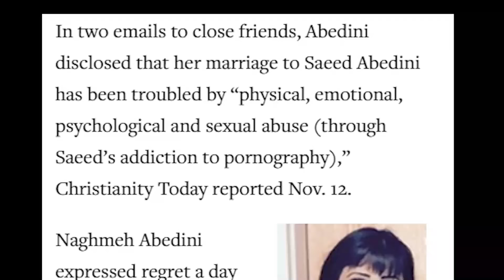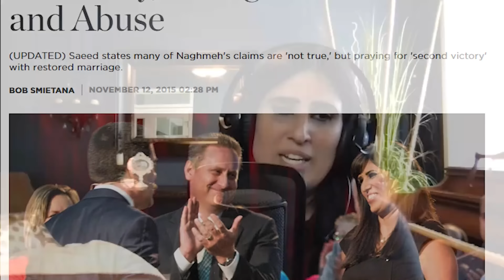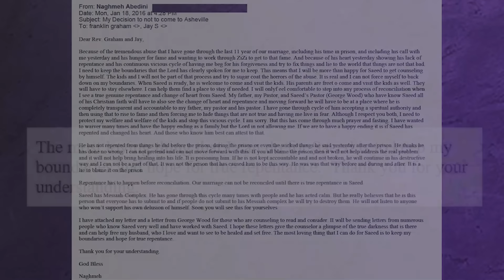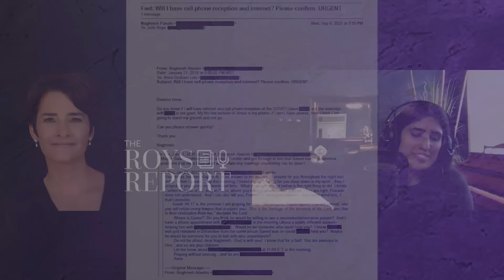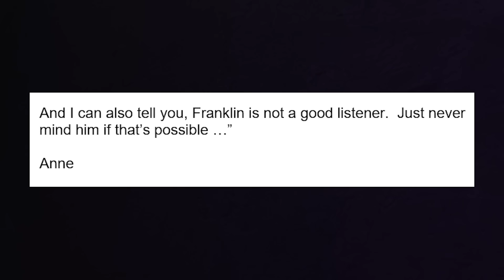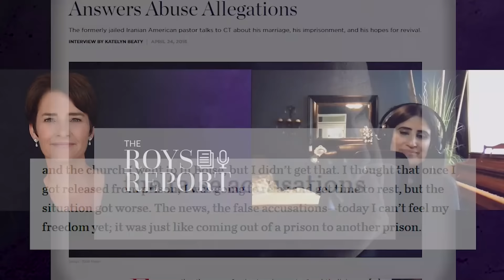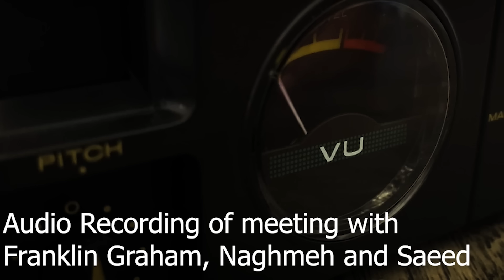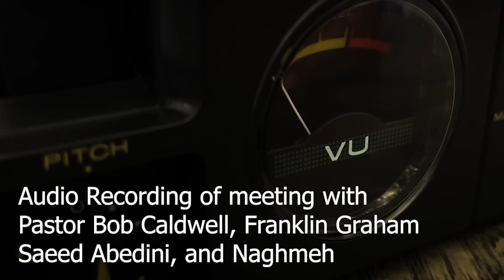Naghmeh’s Story: Abuse and Betrayal Behind SaveSaeed, Part II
For years, Naghmeh Panahi heroically advocated for the release of her husband—Iranian-American pastor, Saeed Abedini—from an Iranian prison. Yet months before his release, Naghmeh revealed a dark secret: for years, Saeed had been physically, emotionally, and sexually abusing her.

Yet rather than rallying to support this battered wife, Naghmeh says the Christian community attacked her. And she says some—including Franklin Graham and Jay Sekulow—relentlessly pressured her to reconcile with her abusive husband, or to even lie about what happened.

In this second of a two-part podcast with Naghmeh, you’ll hear audio from an intense meeting Naghmeh and her pastor had with Franklin Graham and Saeed in 2016. I also share emails between Franklin and Naghmeh, where Franklin calls Pastor Saeed a “hero” and rebukes Naghmeh for revealing her husband’s abuse and embarrassing him.

You’ll also hear about a surprise visit to Naghmeh’s house that Franklin Graham arranged by flying Saeed, his parents, two counselors, and a bodyguard to Boise on a private jet.

And you’ll hear part of a campus-wide gathering at Liberty University where Saeed is praised as a “hero of the faith.” This convocation happened several months after Naghmeh went public about Saeed’s abuse.

Link to CT article: “Saeed Abedini Answers Abuse Allegations”